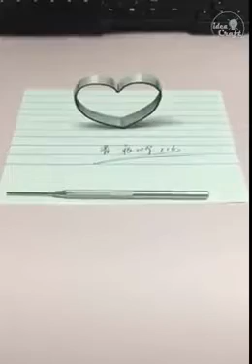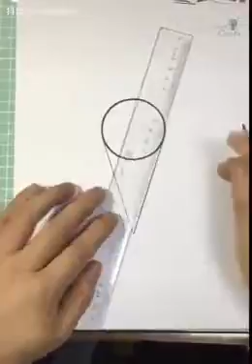desifunvideos Best 3D Beautiful drawing